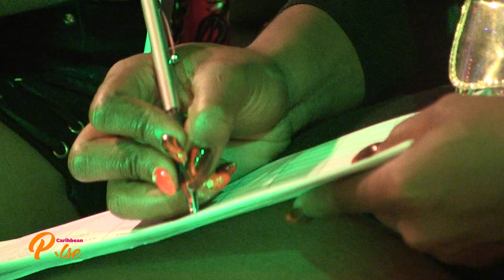Caribbean Pulse 22 - BIMA MUSIC DAY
Animatrice: Chrystelle ISIDA